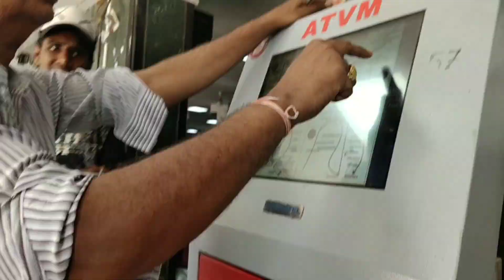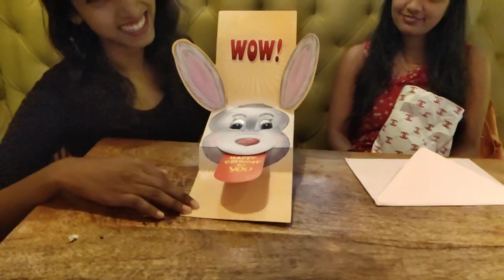VLOG 2: My Belated Birthday Vlog with My Friends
Hi Friends, this is my birthday and I am celebrating it with my friends at Palava Xperia Mall. Let me know what do you think about it. If you like it do share it and let me know if you want to see more such Vlogs in the future by commenting down.